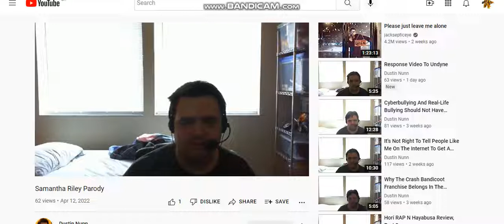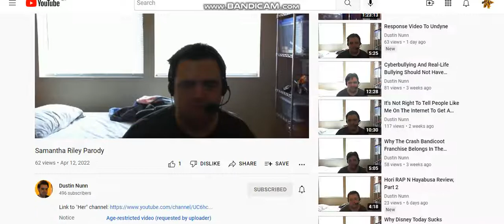Another God Awful Parody Made By Dustin Nunn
This one is as bad as the ones he made on Atticus The Death Metaller and Anthony Hunter XD